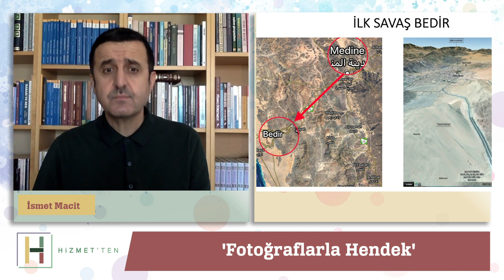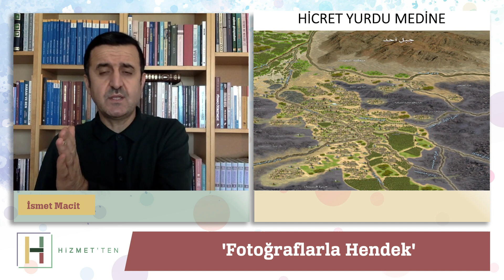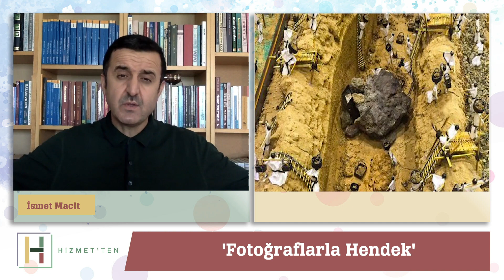Hizmet Bitti Diyenlere... | Tarih Aynasında Süreç| İsmet Macit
Hendek kazılırken sert bir kaya denk gelmişti. Sahabe efendilerimizin elindeki tüm aletler kırılmış ama kaya ‘bana mısın’ dememişti.
Efendimiz’e (sav) haber ettiler.

Manivalasını alıp hendeğin içine indi. Küfür granitlerini parçalayan nurdan mesajların sahibi kayaya üç kere darbe indirdi her seferinde çıkan kıvılcımlardan ortalık aydınlandı ve müjde kabilinden dudaklarından şu ifadeler döküldü: “Allah-u Ekber...Şam’ın, Sasani’nin ve Medayin’in Saray’ları göründü...Ey Selman! Bu fetihler benden sonra ümmetime nasib olacaktır.”

Henden münafıklar ve aldanan imanı zayıf müminler “korkudan def-i hâcete çıkamıyor, hendekler kazıyoruz. Çıkıp Şam’ı, Medayini, Sasaniyi fethedecek mişiz! Breh breh breh diyerek müminlerin kuvve-i maneviyesini kırıyorlardı.

Her türlü ye’s ve propagandaya rağmen tarih Efendimiz’i (sav) bir kez daha tasdik etti.

Evet bugün maddi kılıç kınına girmiştir. Artık fetihler gönüllere girerek gerçekleşecek.

Bugün Hendekteki müslümanlar gibi ağır bir imtihandan geçen Hizmet sabırla, sebebler dairesinde üzerine düşeni yapacak ve “Hizmet bitti” diyen zavallı fersude ruhlara gereken cevabı Allah’ın izni ile verecek.

Allah ye’s (ümitsizlik) radyasyonu yayan Çernobil ruhlu insanlardan hepimizi muhafaza buyursun!